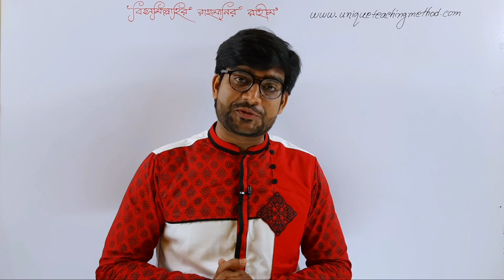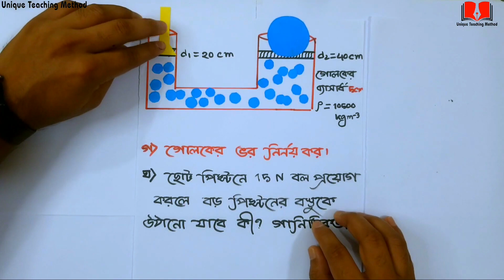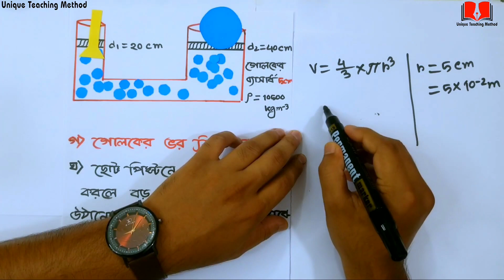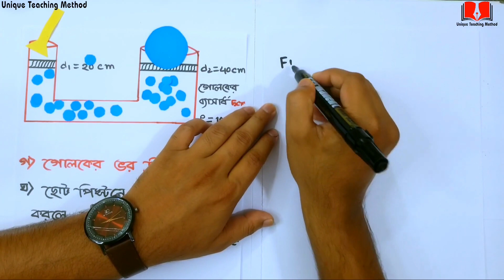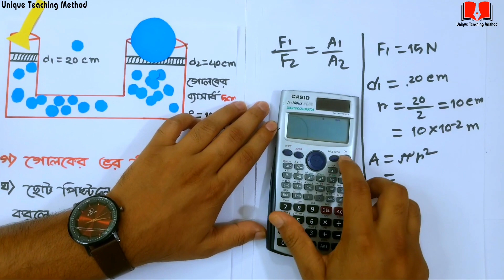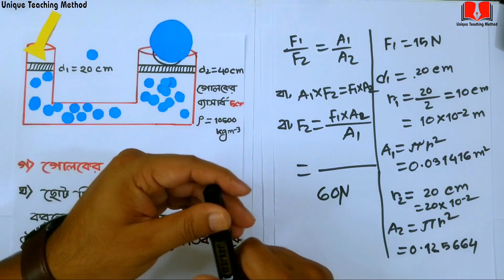প্যাসকেলের সূত্র সম্পর্কিত সেরা সৃজনশীল | SSC Physics Chapter 5 | বরিশাল ২০১৭ | Delowar Sir